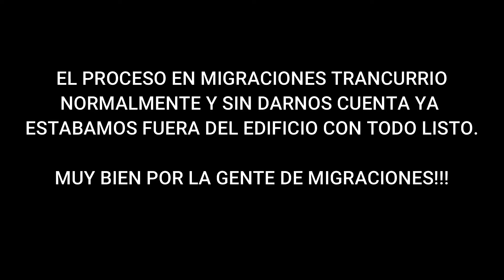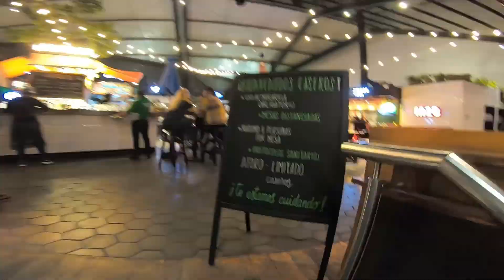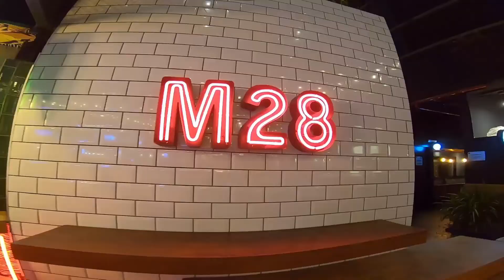NUNCA VI BARRANCO ASI. CAOS TOTAL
Nunca vi Barranco así. Un caos total.
Vamos a la oficina de Migraciones y también intento conocer una zona del Callao que no he visitado nunca.

Si te gusta lo que ves me ayudarías muchísimo con un like 👍🏻 en el video.

Tu apoyo es invaluable para mi, un like en los videos y la suscripción al canal son totalmente gratis y representa una ayuda incalculable para seguir creando contenido en la plataforma. Además, la suscripción te mantendrá actualizado de todo el material nuevo que se suba en el canal.